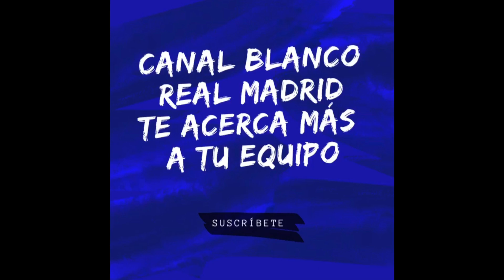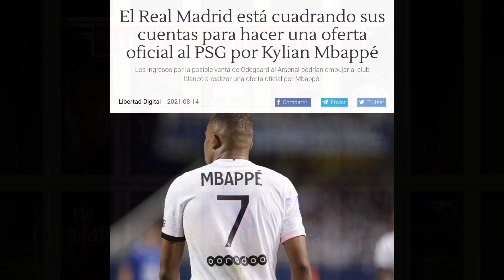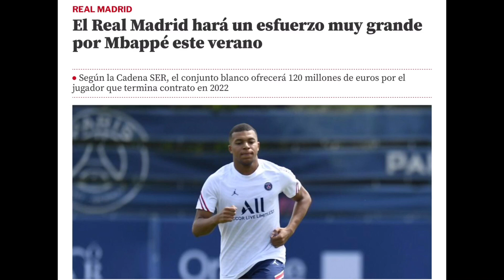FICHAJAZO INMINENTE DEL REAL MADRID / ES CUESTIÓN DE DÍAS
Fichajazo inminente del Real Madrid en los próximos días. Después de años de espera, el Madrid podría fichar a Mbappé, si todo transcurre como explicamos en el vídeo.